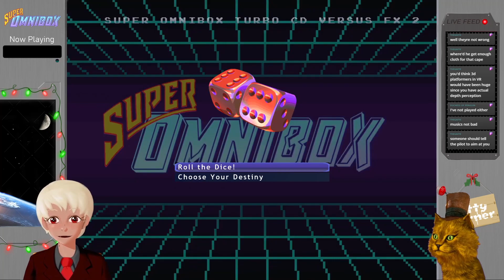I don't remember this much story ~ Jumping Flash 2 (Playstation)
I fondly remember Jumping Flash, but I don't remember all this plot.

Enjoy. Welcome to Super Omnibox! Where  play every game ever made in random to no particular order. We've played over 2000 games so far and have thousands more to go, and I have 4000 characters and a ton of keywords to cram in here, so lets get a little more specific.